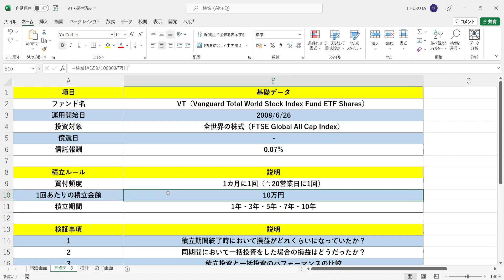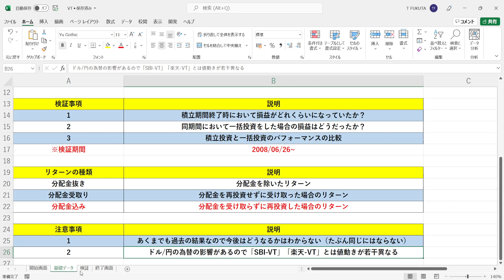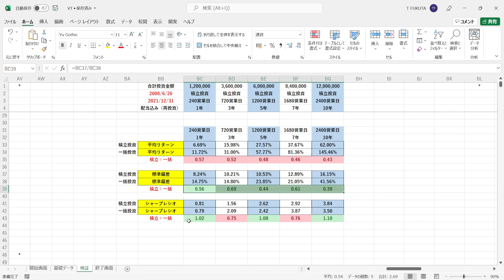『VT（バンガード・トータル・ワールド・ストックETF）』を積立投資していたらどうなっていたのかを徹底検証します。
【動画の目次】
00:00 オープニング
00:57 基礎データ＆注意事項の確認
02:55 積立投資をした場合のパフォーマンスの検証
08:33 一括投資をした場合のパフォーマンスの検証
13:40 積立投資と一括投資のパフォーマンスの比較

★サンプル数：XXXX年X月X日～YYYY年Y月Y日の期間におけるN営業日間のリターンの個数
★上昇数：N営業日間のリターンのうち、上昇した回数
★下落数：N営業日間のリターンのうち、下落した回数

★平均リターン：N営業日間のリターンの平均値（＝上昇/回×上昇確率+下落/回×下落確率）
★上昇/回：N営業日間の上昇率の平均値
★下落/回：N営業日間の下落率の平均値

★上昇確率：N営業日間で上昇した確率（＝上昇数÷サンプル数）
★下落確率：N営業日間で下落した確率（＝下落数÷サンプル数）

★最小リターン：XXXX年X月X日～YYYY年Y月Y日の期間におけるN営業日間の最小リターン（＝最も運が悪かった人のN営業日間のリターン）

★相関係数：ファンドとベンチマークのN営業日間の値動きの連動性を示す指標（「-1.0～+1.0」で表記）
→「+1.0」に近づけば近づくほど「ベンチマークがN営業日間で上昇（下落）した時、ファンドもN営業日間で上昇（下落）する確率が高い」ということになる
→「-1.0」に近づけば近づくほど「ベンチマークがN営業日間で上昇（下落）した時、ファンドはN営業日間で下落（上昇）する確率が高い」ということになる
→「±0」に近づけば近づくほど「ベンチマークとファンドのN営業日間の値動きはバラバラ」ということになる

★ベータ：ベンチマークのN営業日間の値動きに対する、ファンドのN営業日間の値動きの感応度（＝相関係数×リスク倍率）

★ベータによるリターン：N営業日間のファンドの平均リターンにおいて、マーケット全体（ベンチマーク）が上昇したことによって得られた分のリターン（＝ベンチマークの平均リターン×ベータ）
★アルファによるリターン：N営業日間のファンドの平均リターンにおいて、マーケット全体（ベンチマーク）の値動きとは関係なく、ファンドの実力によって得られた分のリターン（＝ファンドの平均リターン-ベータによるリターン）

★構成比率（ベータ）：N営業日間のファンドの平均リターンにおける、ベータによるリターンの割合（＝ベータによるリターン÷ファンドの平均リターン）
★構成比率（アルファ）：N営業日間のファンドの平均リターンにおける、アルファによるリターンの割合（＝アルファによるリターン÷ファンドの平均リターン）